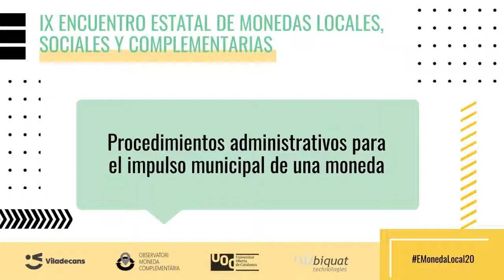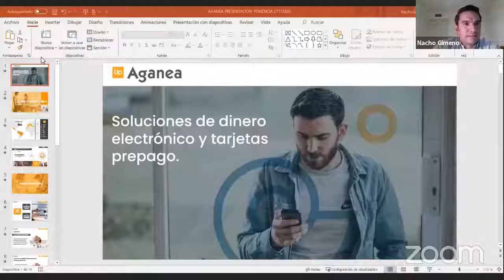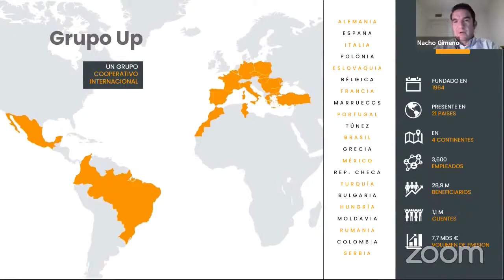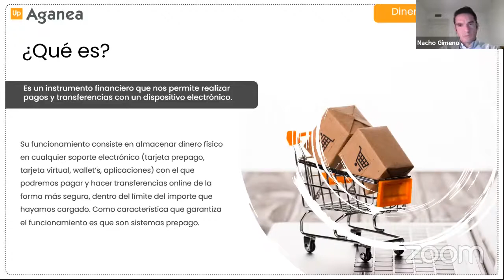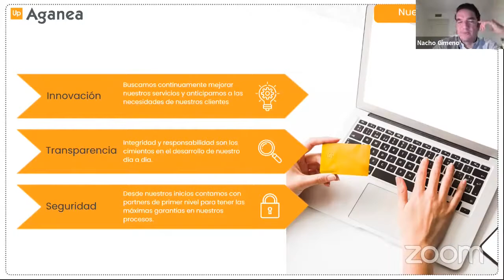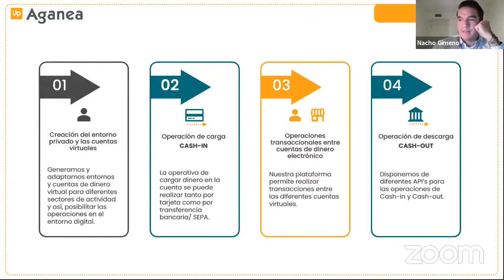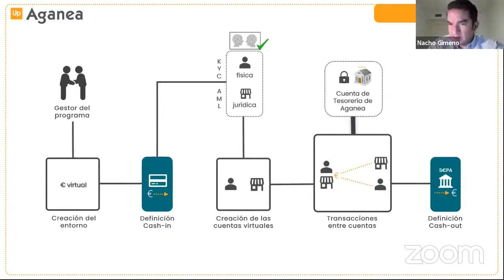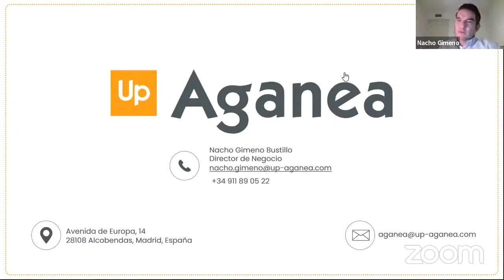Institucional: Procedimientos administrativos para el impulso municipal de una moneda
Sesión viernes, 27/11/2020 17:30-19:00 h
Ponentes:
Agustí Gascón (Viladecans)
Lluis Torrens (Barcelona)
Nacho Gimeno (Aganea)
Modera:
Ramon Viader